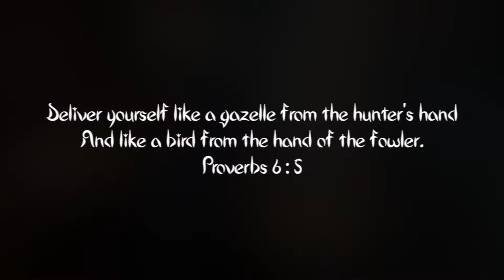Kalore Cao - Medieval Portative Organ / The Alley, 2021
The Alley is an original song composed by Kalore Cao, inspired by the reverence toward nature and pondering the human relationship with the natural world. The video consisted of playing the Medieval Portative Organ, interacting with the animals and forest, creating illustrations, and dancing in the woods. It is an introspection of how we, as humankind, should treat the natural world, especially during this unconventional pandemic time.

This Medieval Portative Organ is a musical instrument handmade and imported from Germany. Each note is sounded by pumping the air through the pipe tube by pressing the concordance, an air pumper handmade from parchment and Maplewood.

The Alley is aiming to bring the audience to contemplate the sublimeness of nature and ponder the simple way of life. Let us walk into the enchanting woods and answer the deepest desire of our hearts - our search for the true selves.